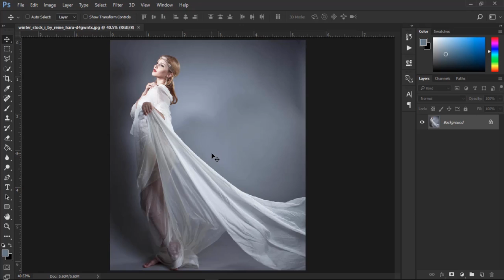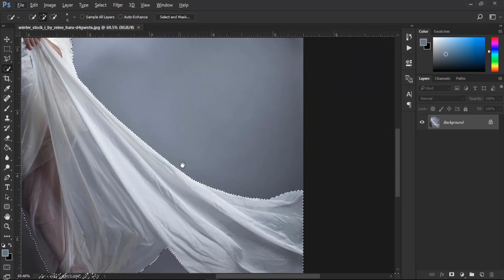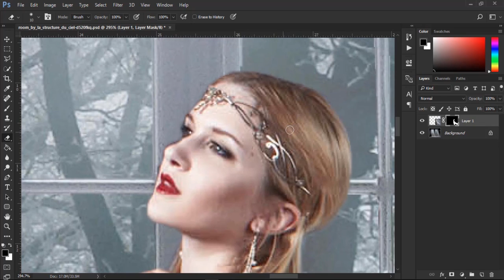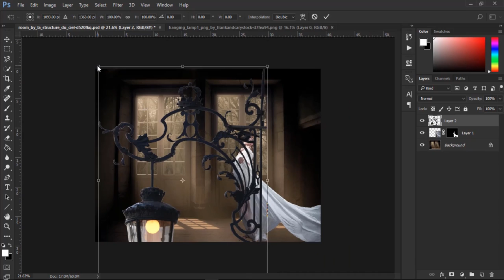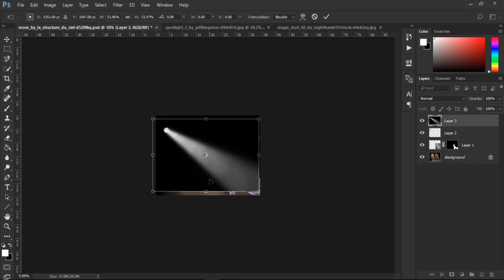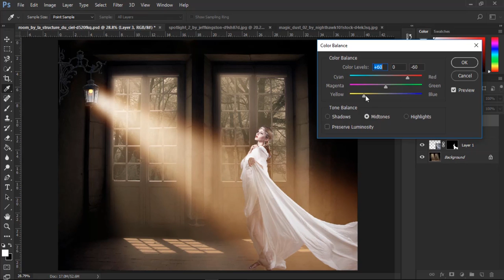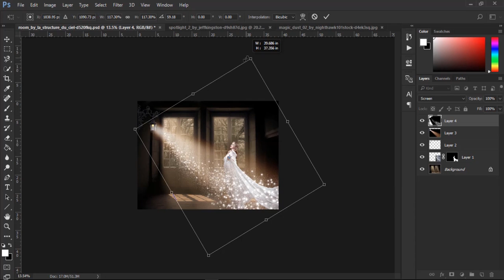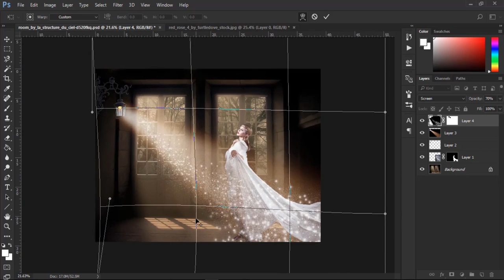#3 Photo Manipulation | Photoshop Manipulation Tutorial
➤Follow the link to Download the Same Image Used in this Tutorial:-

➤Check my Others Tutorials:
☛Photoshop Manipulation:-

"Welcome to "Photoshop Creationix" - If You Like Photoshop & Photography Tutorials, You're in the Right Place.I Will try to Cover all things about Adobe Photoshop, More Than Easiest Way & You Can Find it All Here."